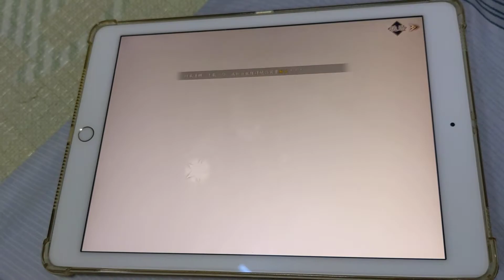天地劫日常十抽